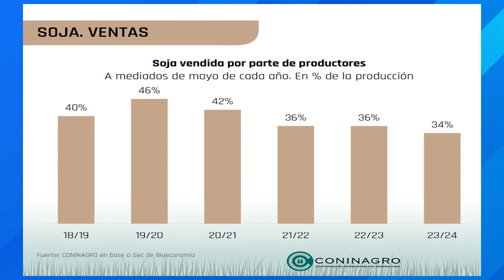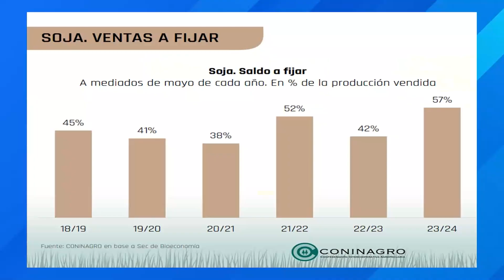DAVID MIAZZO - ECONOMISTA - 23-05-2024 - EDICIÓN CENTRAL